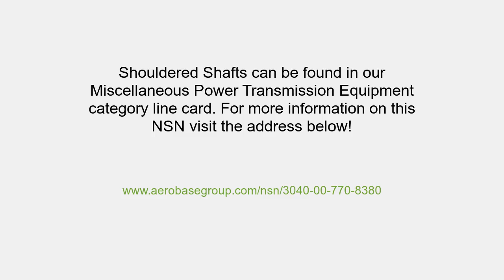NSN 3040-00-770-8380 Shouldered Shaft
NSN: 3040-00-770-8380 a Shouldered Shaft. Part Number: 1623944PC1. This product can be located in our Miscellaneous Power Transmission Equipment section on our